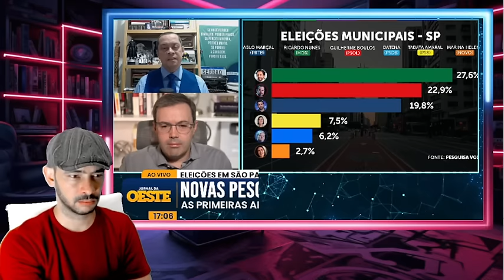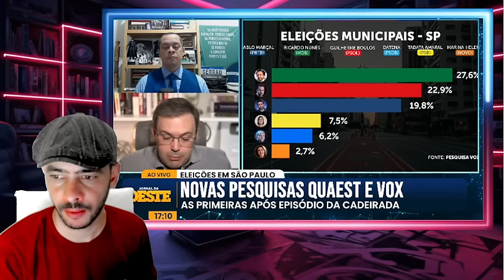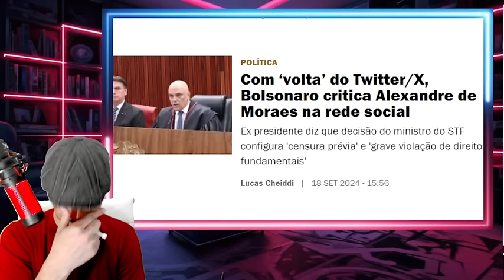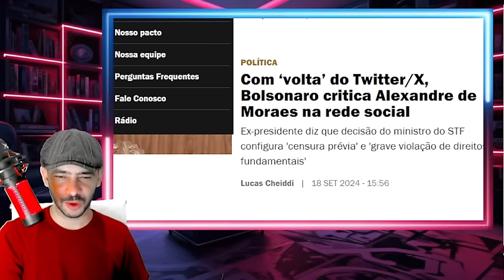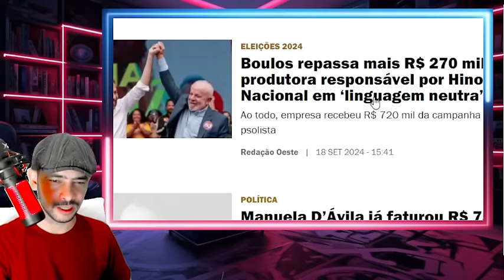EXPLODIU TUDO REVIRAVOLTA QUE PODE MUDAR DECISÃO DE PACHECO LA